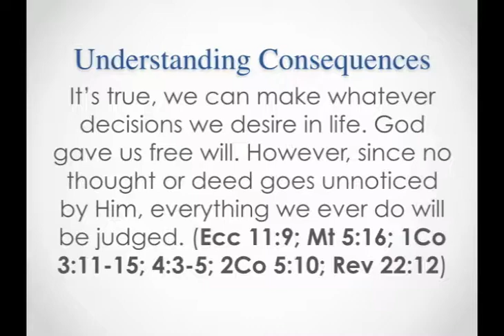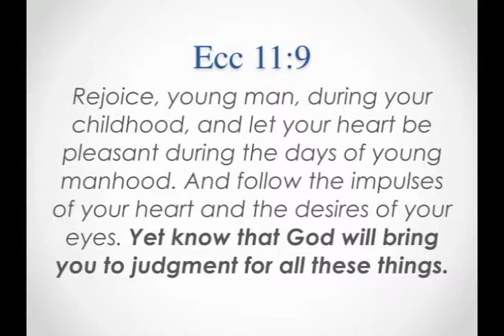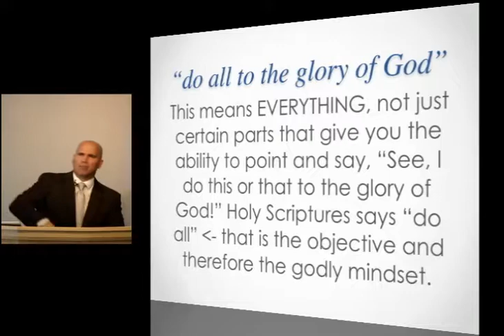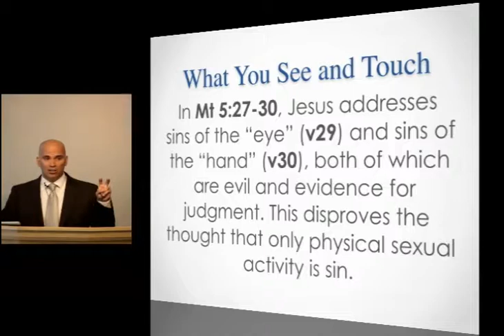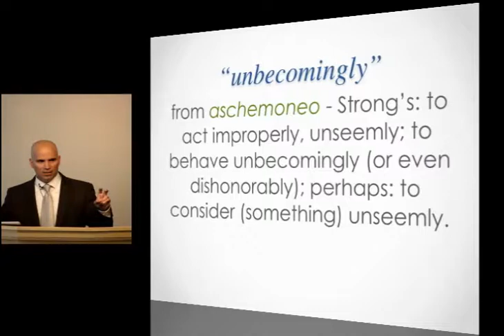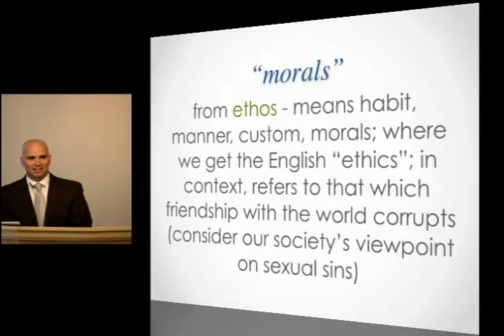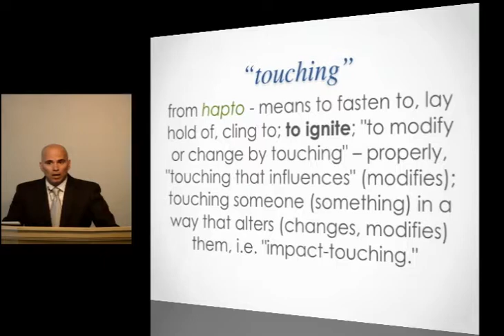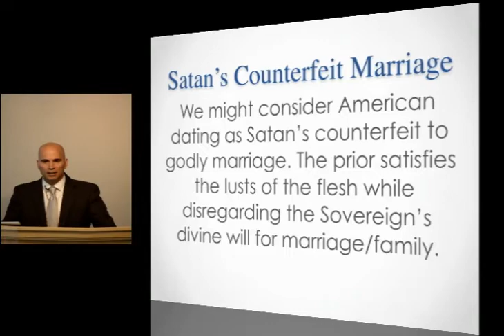4-30-17 American Dating Is a Counterfeit - Part 2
A live pulpit message recording from the pulpit of North Christian Church